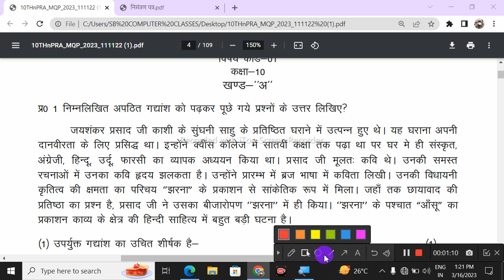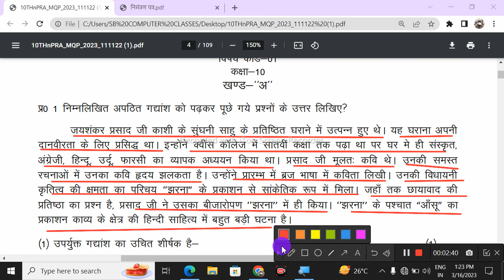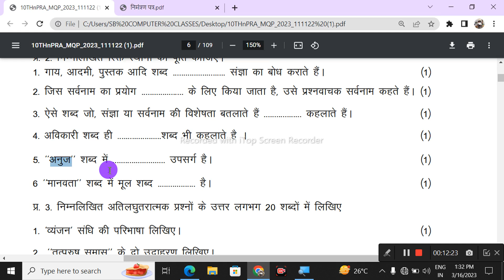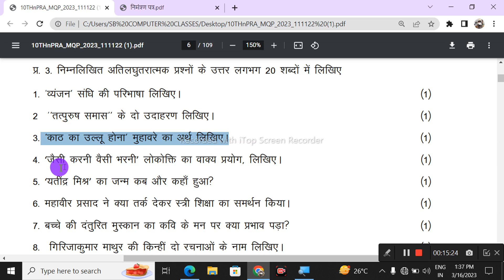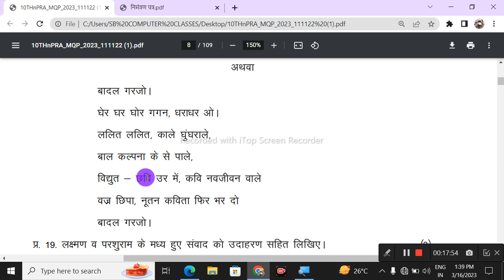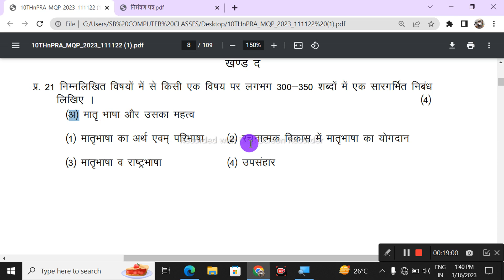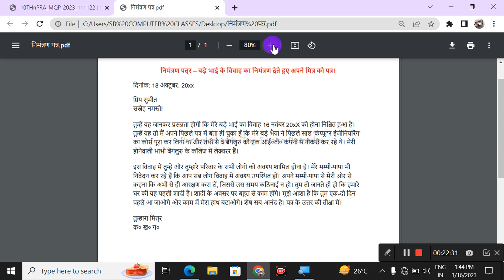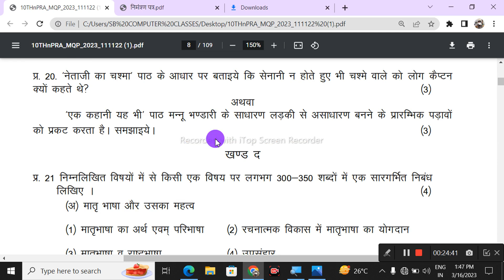कक्षा10 हिंदी मॉडल पेपर2023 का हल, राजस्थान बोर्ड RBSE class10_hindi_model _paper_solution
कक्षा10 हिंदी मॉडल पेपर का हल, राजस्थान बोर्ड
class10_hindi_model _paper_solution